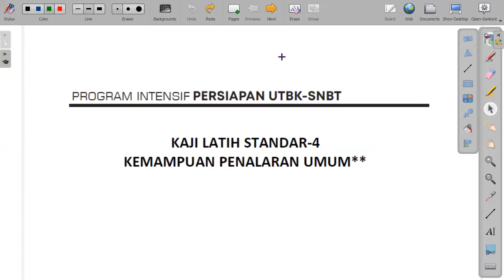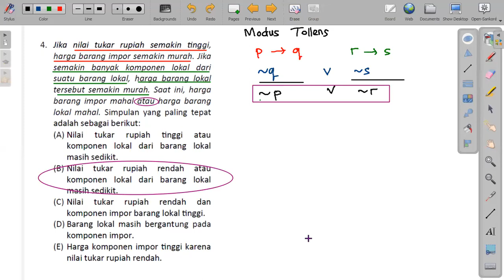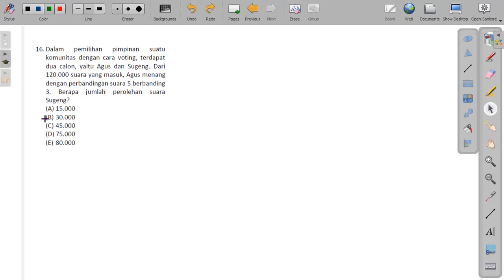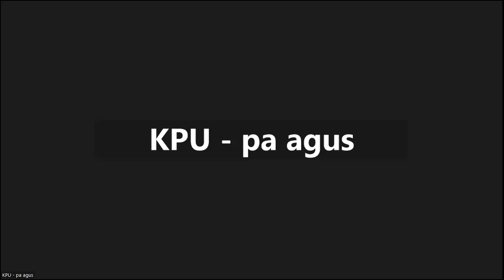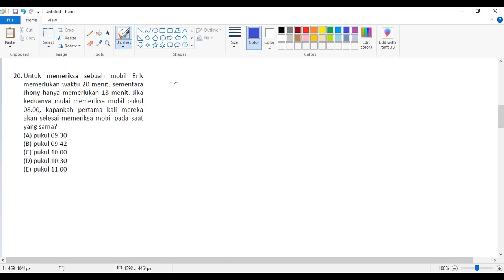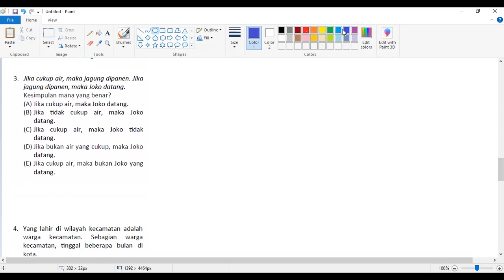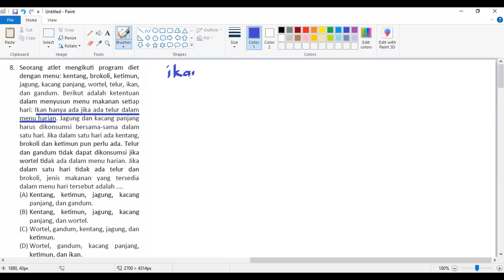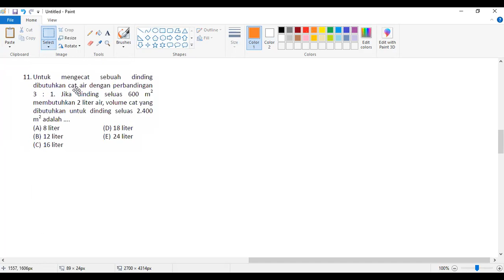Bimbel Online SSC Super Intensif 2023 - KPU Tentor Pak Agus S.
Arsip Bimbel Online SSC Super Intensif 2023, Senin, 8 Mei 2023 KPU Tentor Pak Agus S.